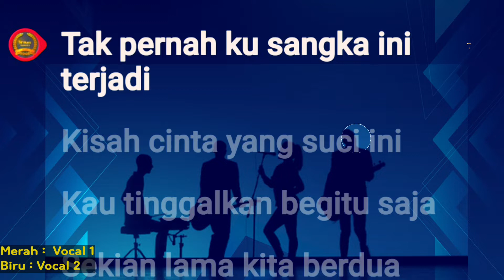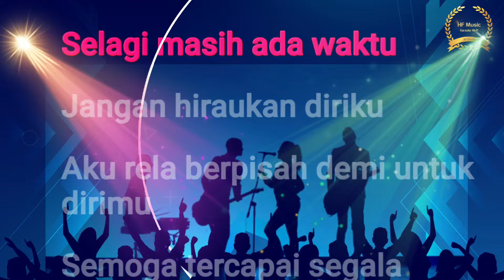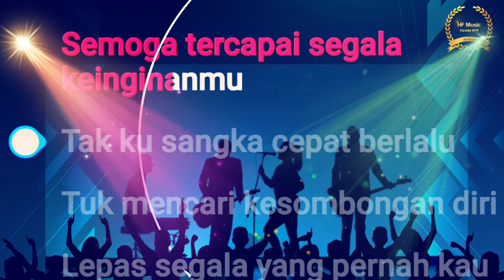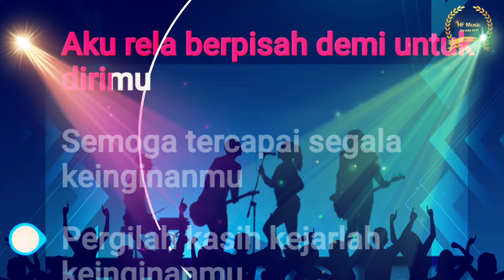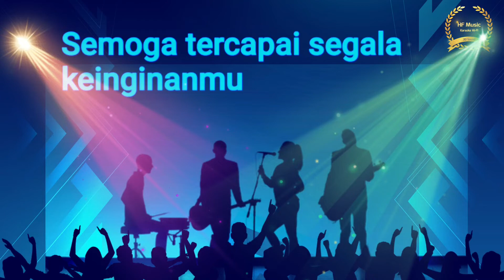(Hanya Lirik) karaoke pergilah kasih - d'masiv lirik lagu instrumen karaoke pop duet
karaoke pergilah kasih - d'masiv lirik lagu instrumen karaoke pop duet berikut kami berikan playlist nya